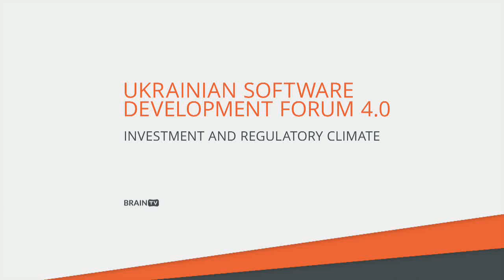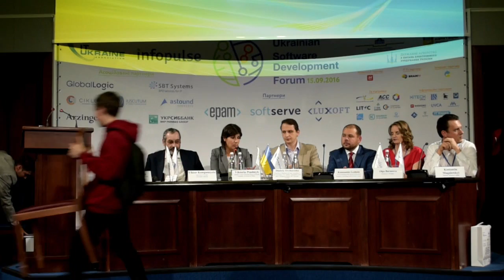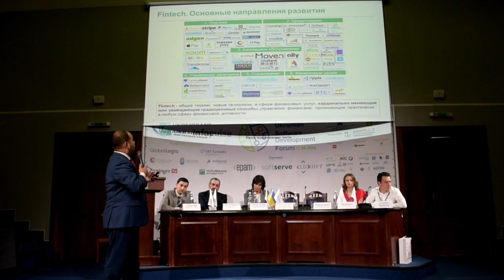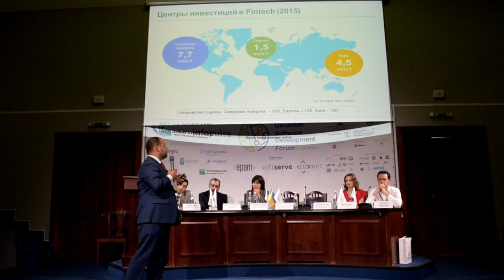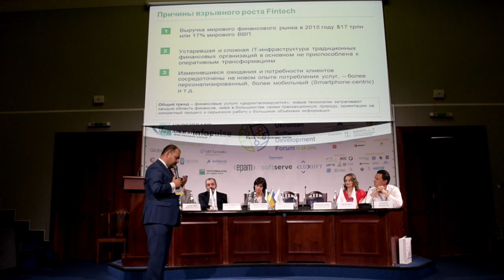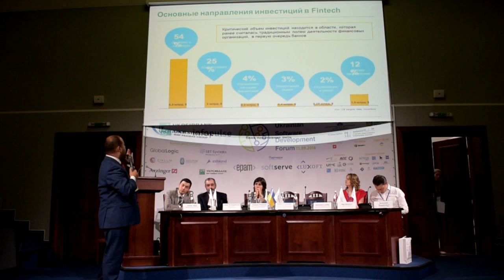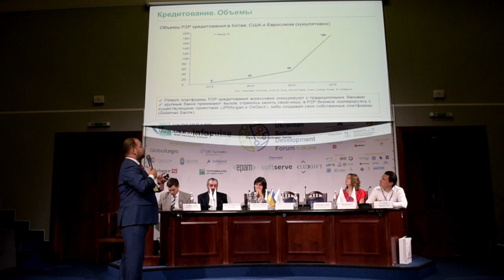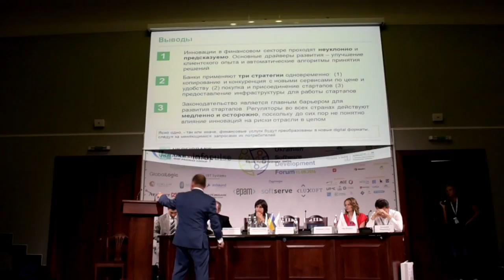Ukrainian Software Development Forum 4.0. Investment and regulatory climate.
| - 15 вересня у приміщенні торгово-промислової палати України відбувся Ukrainian Software Development Forum 4.0. Представники української ІТ індустрії зібралась під одним дахом, щоб обговорити найгарячіші тренди та проблеми в розвитку вітчизняної ІТ індустрії. Організатором заходу виступила асоціація “ІТ України” за підтримці низки партнеров, зокрема таких компаній як Luxoft, SoftServe, Infopulse, EPAM, Ciklum.